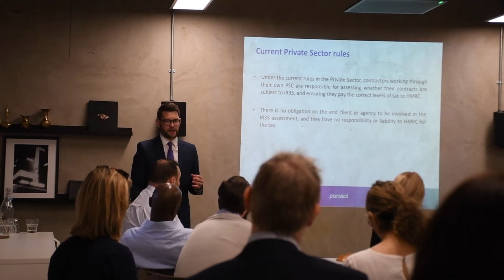IR35 breakfast seminar with Sean Mackenzie from Parasol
Last week Oakleaf Partnership hosted the first of a series of IR35 breakfast seminars partnering with Sean Mackenzie from Parasol.

In the wake of the latest HMRC consultation, we discussed the implications of the legislation and how this will affect businesses.

Although taxation is often quite a dry topic this proved to be an information-packed session with lots of useful takeaways on how to best prepare for the change ahead of April 2020.

We discussed the importance of identifying behaviors that will be classed as falling in or out of scope, how to identify these and what needs to be done contractually to support these findings.

It was clear that educating hiring managers on how to engage contractors and allow them to act as 'true' Limited Company contractors is paramount to ensuring that we don't see a mass movement towards FTC and PAYE contracts, thus avoiding the chaos we saw in 2017 across the public sector.

We also discussed the eventuality of day rates increasing or decreasing which ultimately will come down to how sort after the role and skill set is and the availability of talent in the market. The general thinking around this is that both the end user and the contractor will have to take into consideration some change in the rate to accommodate the new tax allocation.

While there is no doubt the interim market is going see an initial shake-up while we all come to terms with this change, if we have a clear understanding of the legislation and are communicating effectively Limited Company contractors will still have a place in the interim market and we should see the dust start to settle relatively quickly.

We will be hosting another event after the summer so if you are interested please get in touch.

Kate Benson